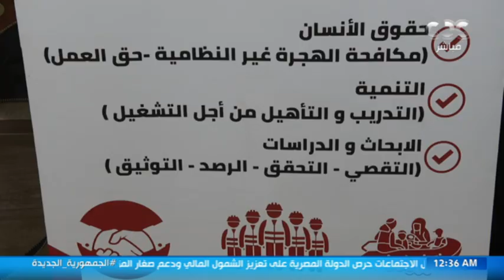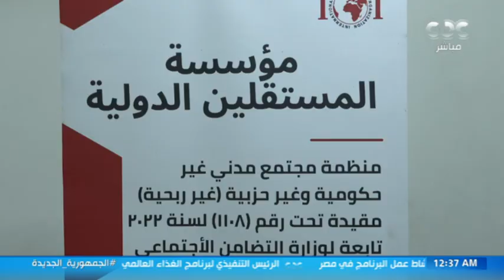الورشة.. مبادرة مجانية لتعليم الشباب حرفا يدوية لمواجهة الهجرة غير الشرعية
مانشيت | "الورشة".. مبادرة مجانية لتعليم الشباب حرفا يدوية لمواجهة الهجرة غير الشرعية